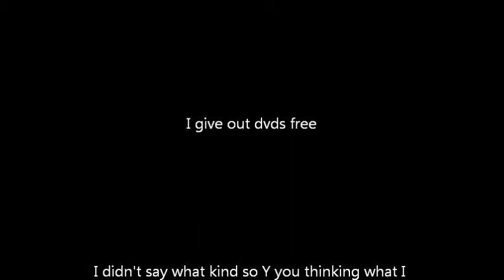Multiple Interest 2014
Hip Hop, News, Politics, Science
$Jamrizza